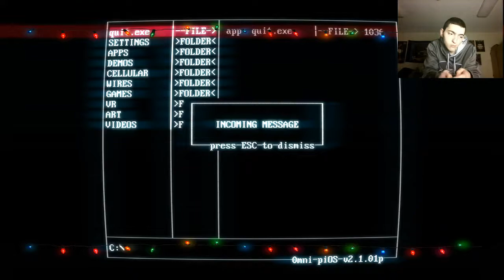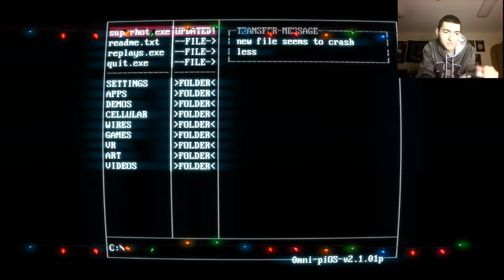TIME MOVES WHEN YOU MOVE - SuperHot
Let's Play... Superhot

-TGC